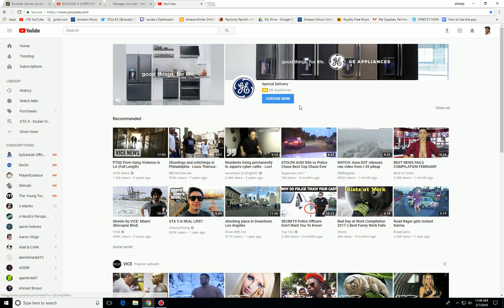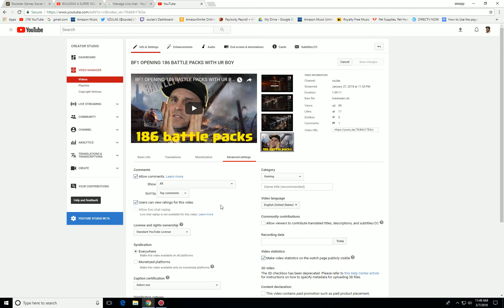How to Disable Live Chat replay on Youtube channels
This is how to disable the newly implemented live chat replay feature if you do not want the live chat recorded and played back during replay. Some people have voiced privacy concerns and other people just do not like it.

Live chat replay:

After a live stream has ended, Live chat replay is available on all stream archives. This replays the chat alongside the stream exactly as it appeared when the stream was live. Live chat replay is enabled by default on all of your live streams.
To disable Live chat replay
Click or tap Edit  Advanced settings.
Deselect the box next to "Allow Live chat replay."